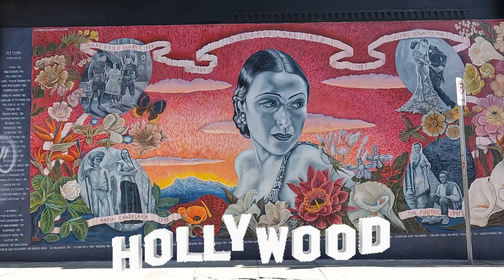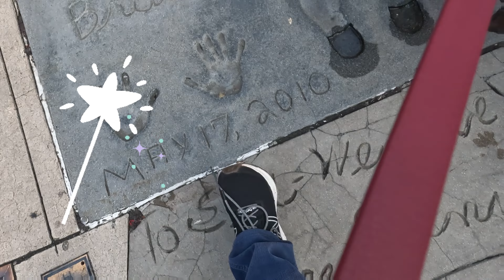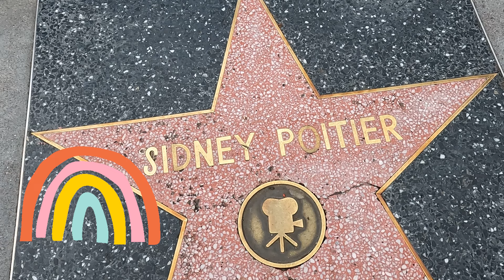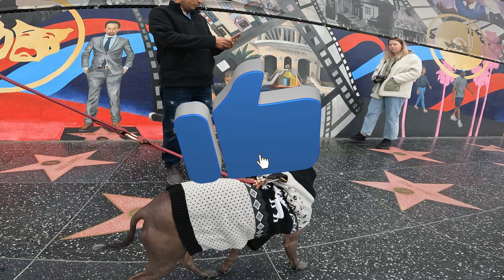Hollywood Walk of Fame in Hollywood, California- Explore with Delores & Alex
Hollywood, CA - Today, we're going to Hollywood, California to walk along Hollywood Boulevard and see all the stars of the Hollywood Walk of Fame! All the most famous stars and celebrities have a star! Come see the stars and learn about the history of Hollywood with Delores, a Xoloitzcuintle & Alex and our guest star, Mops! He's a Yorkie!  What's your favorite movie?